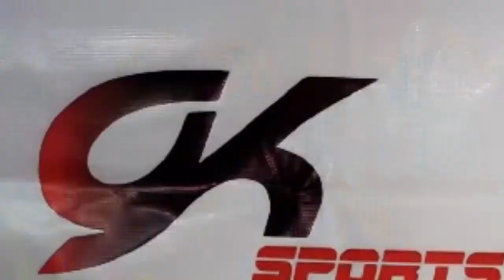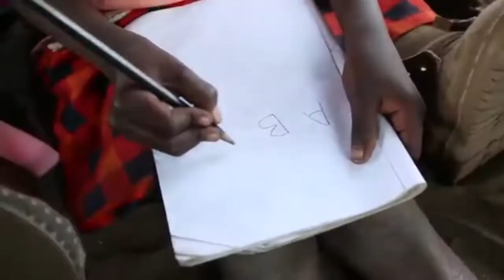SOCIALE: GEGE KIZUBANATA ET JOËL BOPESU SE LANCENT A LA RESCOUSSE DES ENFANTS DÉFAVORISÉS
La scolarisation des enfants défavorisés préoccupent les internationaux congolais à travers la campagne donne moi une chance